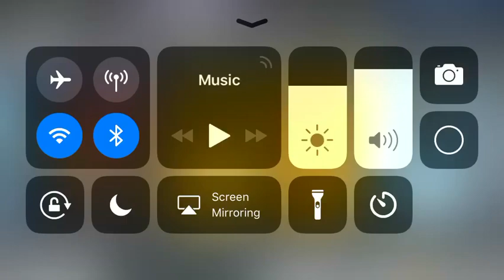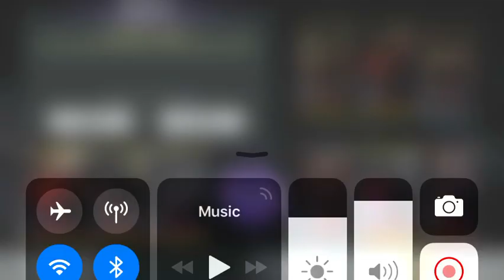My Injustice gods among us hack 2018 via tutuapp